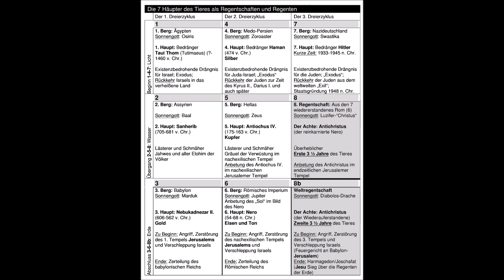Jerusalem ist die Vollerfüllung von Babylon und der Zwischenerfüllung Rom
In der Anbetung des Sonnengötzens Neros (6) wiederholte sich die Anbetung des Standbildes Nebukadnezars II. (3) in einer Zwischenerfüllung. Die Vollerfüllung dieses Geschehens findet im Jerusalemer Endzeittempel statt. Der jüdische Antichristus ist der neue Nero (8b).